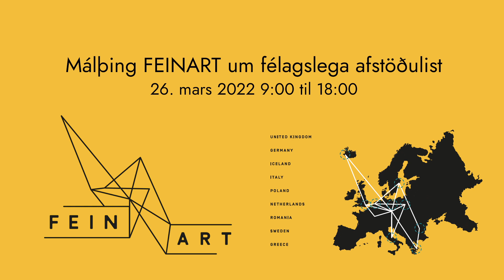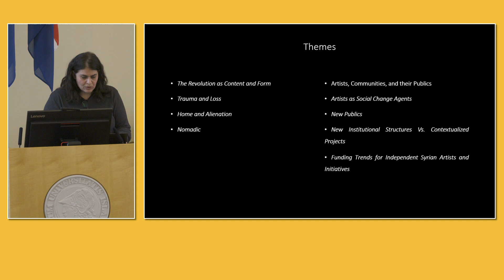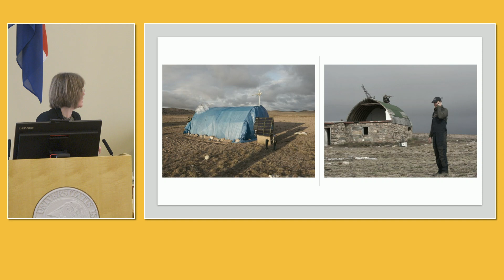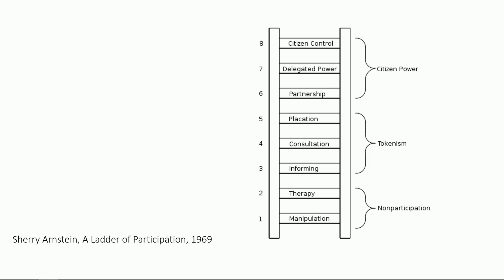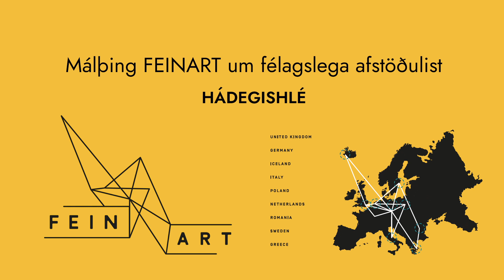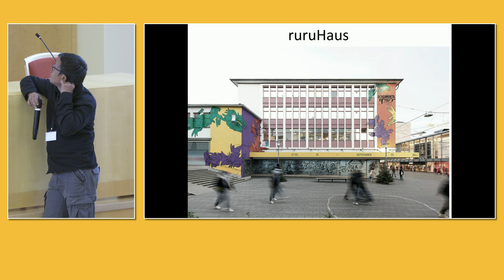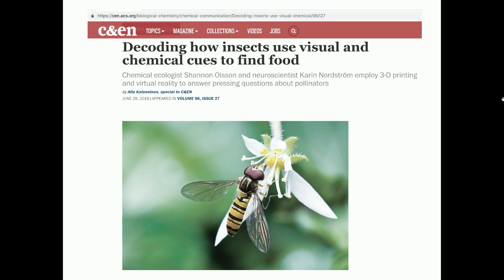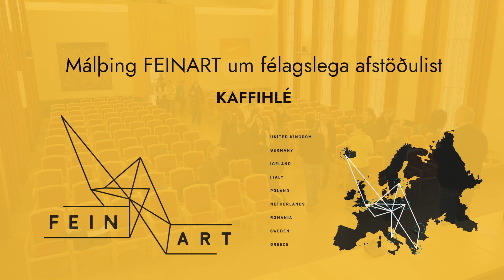FEINART Symposium at the Project Network Workshop in Iceland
This is a recording of the symposium conference from the second day of the FEINART project Workshop in Iceland, on Saturday 26 March 2022. The Workshop was held at the University of Iceland.

The full-day conference of the international research network FEINART was dedicated to contemporary challenges in socially engaged art practice. The conference was in English and open to the general public.

The aforementioned challenges were considered from the viewpoints of art and political philosophy, curatorial studies and art management, art and cultural theory, confronting questions on democracy, social and cultural policy as well as new forms of artistic and curatorial practice.

Keynote speaker was Fatin Fahrat, founding director of Palestine Observatory of Cultural Policy, and other lecturers included Mirwan Andan and Ajeng N Aini, members of art collective ruangrupa and curators of documenta 15, art theorist Margrét Elísabet Ólafsdóttir, and artist and designer Thomas Pausz.

The University of Iceland is among the beneficiaries of the FEINART network (The Future of Independent European Art Spaces in a Period of Socially Engaged Art). The network is committed to providing high quality training for 11 Early Stage Researchers (ESRs) to complete PhDs in the area of art and social engagement.

Programme

Morning Session. Moderator: Jón Ólafsson

10:00-10:15 Opening and Welcome by Jón Atli Benediktsson, Rector of the University of Iceland

10:15-11:15 Keynote speaker Fatin Farhat, “The rise to visibility of Syrian art, unleashed by the Syrian Revolution”

11:15-12:15 Margrét Elísabet Ólafsdóttir, “Space of action”

12:15-13:30 Lunch at Sónó in the Nordic House for speakers and network members

Lunchbreak

Afternoon Session

13:30-14:30 Mirwan Andan and Ajeng N Aini, members of ruangrupa, “Hanging-out: Sharing Resources”

14:30-15:30 Thomas Pausz, “Collective Ecologies”

15:30-16:00 Coffee and refreshments

16:00-17:00 Panel discussion moderated by Æsa Sigurjónsdóttir

17:00-18:30 Reception for symposium attendees